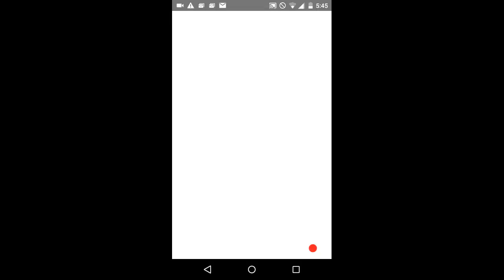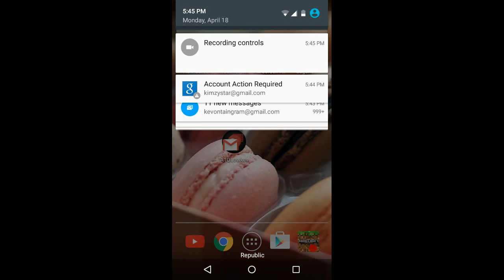Geometry Dash Meltdown Ep. 4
Watch Me Fail At Geometry Dash Meltdown